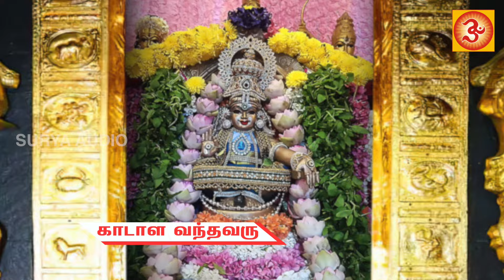Manikhantaswamy | மணிகண்ட சுவாமி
தயாரிப்பாளர்            :  சூர்யா ஆடியோ
Producer                           :  SURYA AUDIO

இசையமைப்பாளர் : பிரதீப் வைத்தியா
Music Director                 : Pradeep Vaithiya

பாடலாசிரியர்           : Dr.கிருதியா
Lyricist                              : Dr.Kiruthiya

பாடியவர்                      : வீரமணிதாசன்
Singer                                : Veeramanidaasan

00:00 - Kaadala Vanthavarae
05:58 - Arul Poochoriyum
13:37 - Pandalam Endroru Naadu
19:44 - Bhojanam Seithida
24:02 - Paainthu Varum
28:41 - Enna Vaendi
34:16 - Paettai Thullal...Music
41:06 - Hari Hara Sudhanae

உலகம் முழுவதும்                  சூர்யா ஆடியோ
காப்புரிமை பெற்றவர்    :    சென்னை -  600045,
                                                          தமிழ் நாடு,
                                                          இந்தியா.

Worldwide                                        SURYA AUDIO
                                                           Tamil Nadu,
                                                            INDIA.

CD மற்றும் பென் டிரைவ்களுக்கு : 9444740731